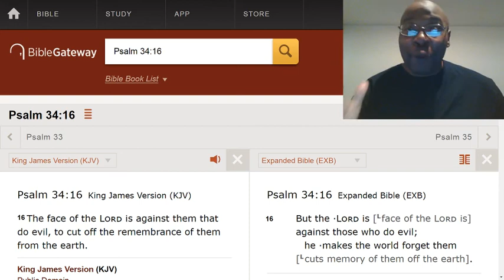There will be much more disasters.